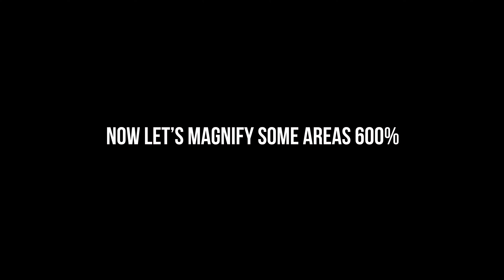GoPro Hero 10 Indoor low light test vs Hero 9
GoPro claims that the Hero 10 now performs better in low light, so let's compare it indoors in my dimly lit library against the Hero 9, 1st with stabilization on for each camera, then off for each to see if there really is an improvement. Hero 10 5.3K @30 Hero 9 at 5K@30

***Gear I recommend and use***

***Main Cameras I use:***
***Action Cameras I recommend:***
***Gimbals I use:***
***RGB lights I use:***
***sd cards I use:***